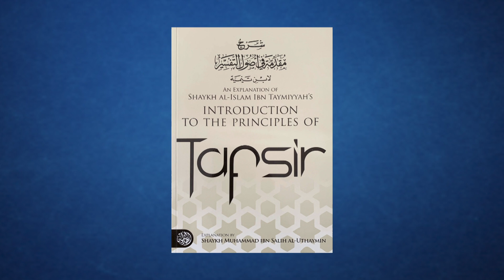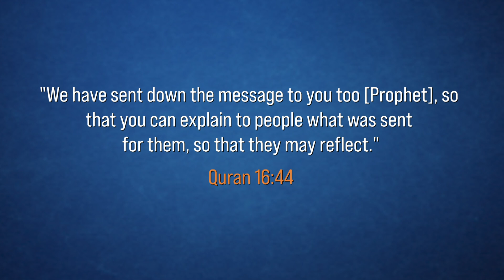New Series | Fantastical Stories in Quranic Commentaries | Dr. Shabir Ally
Though Muslims accept that God can do anything, there are fantastical stories in the books of commentaries on the Quran that defy what we understand to be in the realm of possible. Dr. Shabir Ally begins an all- new series where he explores these stories. The existence of these stories helps us to recognize both the worth and the failings of the past commentaries; despite the traditional insistence that one cannot interpret the Quran by mere opinion, we see from these stories that the early generations often took tales of their day as fact and used them in their exegesis of the Quran. At the same time, exploring these stories allows us to see more scope in trying to add our efforts to that of the giants of tafsir of old in trying to understand the words of God.